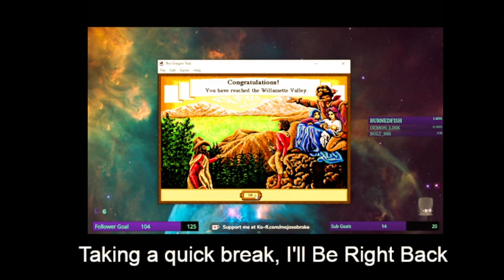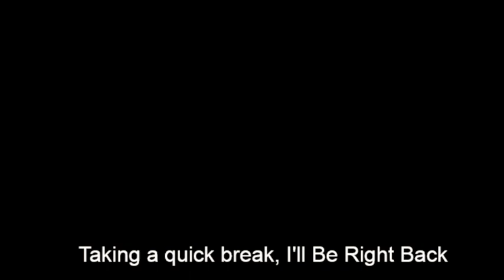Rhonda: Tales from the Wasteland Day 3